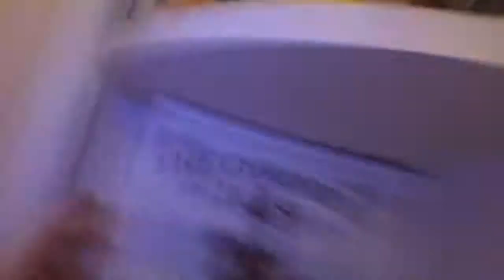Vlog with the usual girly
Hey you guys I hope you had a great day or have one.Do you want Mally to be in my vids a lot.